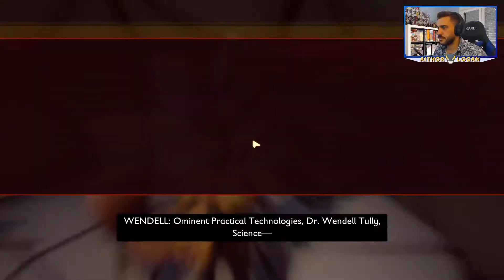GROUNDED | CEMENTERIO DE HORMIGAS #05 | GAMEPLAY ESPAÑOL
Encontramos un cementerio de hormigas en nuestras expediciones buscando la mariquita. Construimos una nueva base para estar mas a salvo de las arañas y visitamos la zona de gas.

Mis componentes de mi ordenador son:
Grafica MSI GeForce RTX 2060 Super Gaming X 8GB
Memoria Ram Corsair Vengeance LPX DDR4 3200 PC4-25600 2x8GB
Refrigerador Cooler Master MasterLiquid ML240L RGB
Disco Duro principal Kingston SSDNow UV500 SSD 240GB M.2
Disco Duro secundario Seagate BarraCuda 2.5" 1TB SATA3
Alimentación Corsair RM850 850W 80 Plus Gold Full Modular